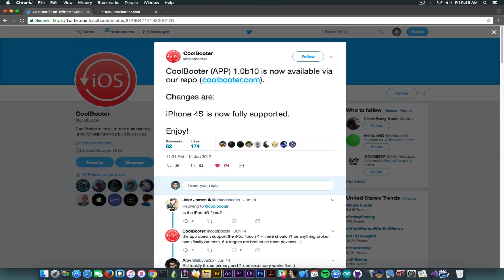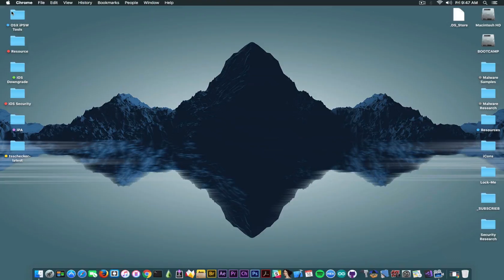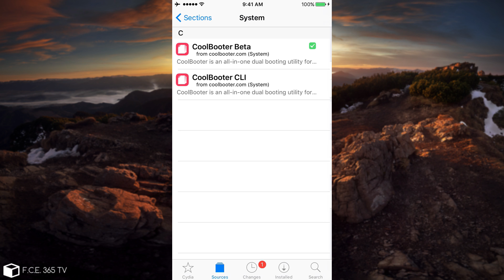iOS DualBoot - Coolbooter UPDATED (DualBoot Jailbroken 32-Bit) now for iPhone 4S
In today's video we're quickly discussing about CoolBooter that has been updated to fully support iPhone 4S. Coolbooter is an application that works with Jailbroken 32-Bit devices so that you can have 2 different iOS versions at the same time running on your iPhone and you can switch between them as you wish. This method, as I said, require a Jailbreak so it targets iPhone 4S running iOS 9.3.4 or lower.

Depending on the device, you can dualboot to various iOS versions, for example, I've used it on iPhone 4 (32-Bit device) and I got both iOS 7.1.2 (latest) and iOS 6.x both of them fully functional and even Jailbroken, so, it is a pretty nifty tool to have on your Jailbroken 32-Bit iDevice.

Coolbooter is available in Cydia, but keep in mind it is in Beta. If you spot any bugs, you can contact the Coolboter Twitter profile, I also recommend following that page for updates.
Coolbooter does NOT work on any of the 64-Bit devices due to the tools used to bootstrap the components of the secondary iOS in the memory, but don't worry, if you happen to install Coolbooter on an incompatible device, you will get an error telling you about that so there is nothing bad you can do  to the device by installing Coolbooter on incompatible 64-Bit devices.

Note: Configuring Coolbooter's secondary iOS version will require an active internet connection as the IPSW for that version has to be downloaded / patched - I recommend connecting to a WiFi network instead using Cellular Data especially since the IPSWs can go up to 1.8 - 2 GB